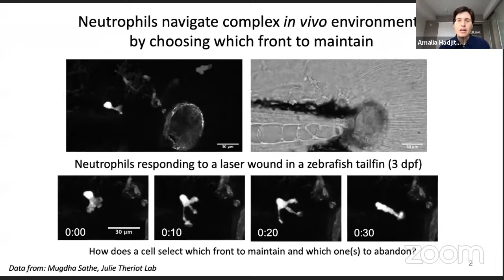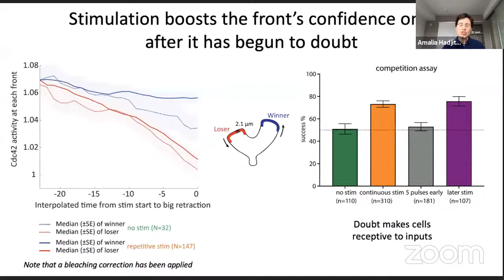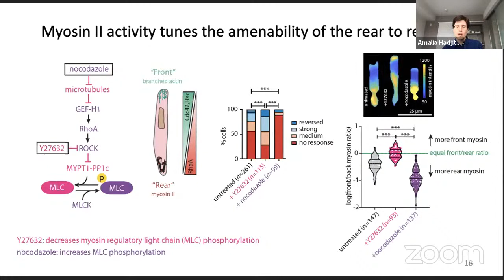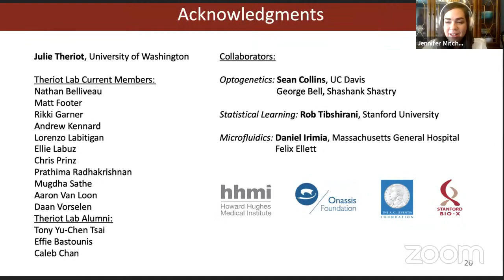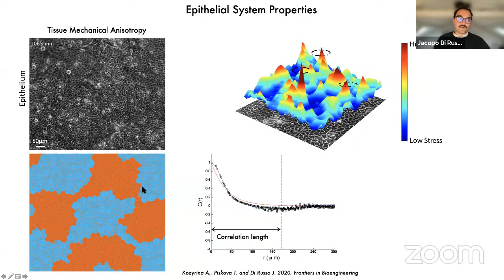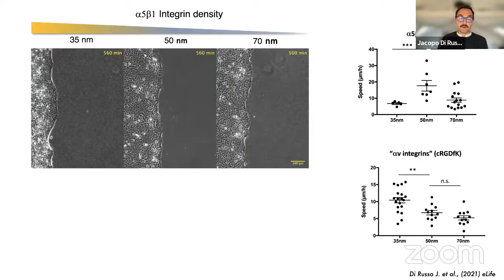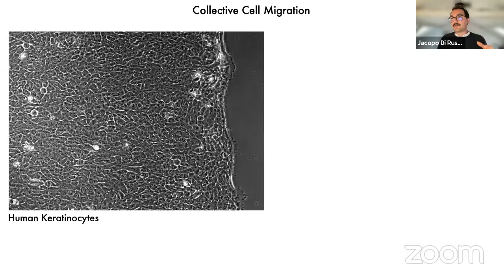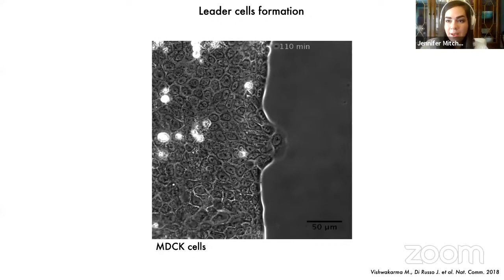Cell Migration Seminars #45: Jacopo Di Russo & Amalia Hadjitheodorou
Amalia Hadjitheodorou: "Cooperation, competition and conviction in motile cells."

Prof. Jacopo Di Russo: "Mechanobiology of Epithelia from the extracellular matrix perspective."
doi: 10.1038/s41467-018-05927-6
doi: 10.7554/eLife.69861